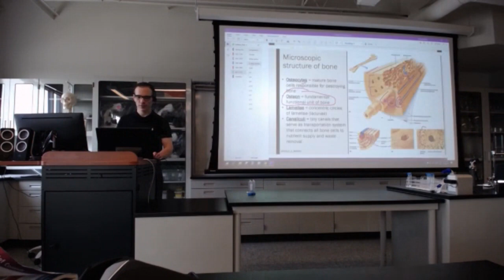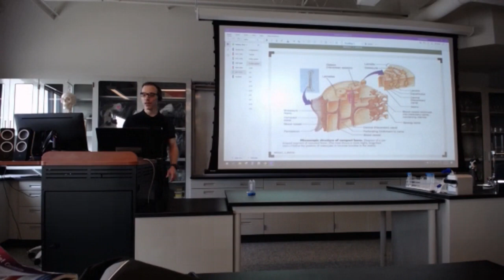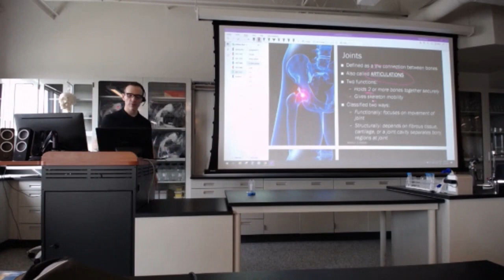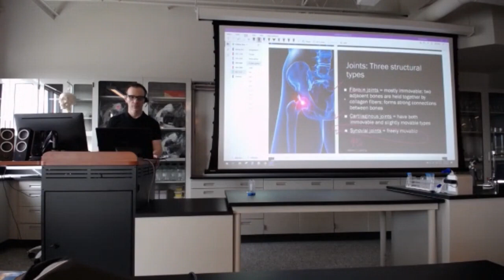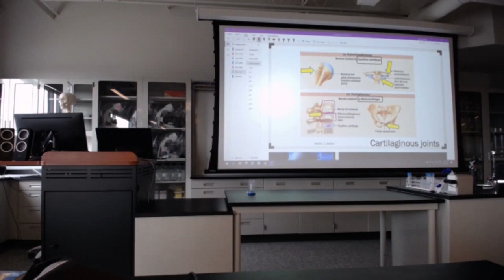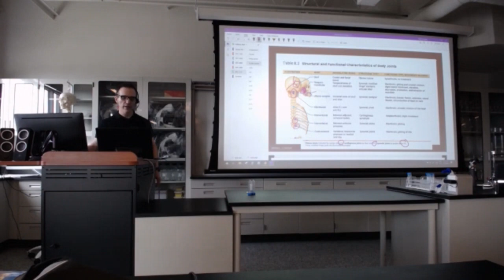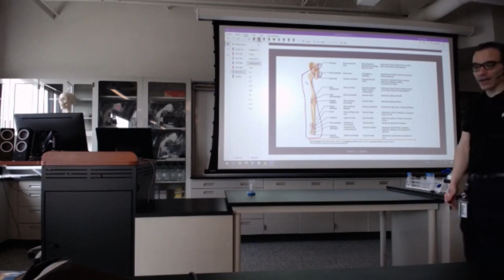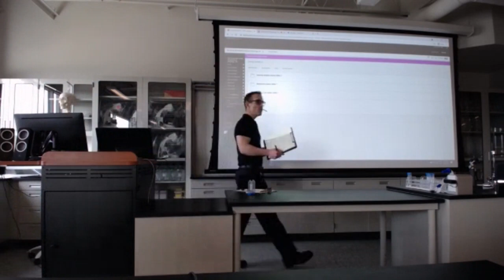Your bone joints, health, and pain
Ever wonder where most of your body pain comes from? Watch this video!